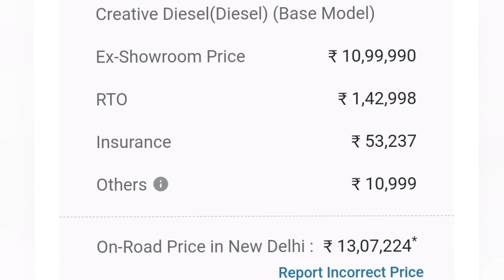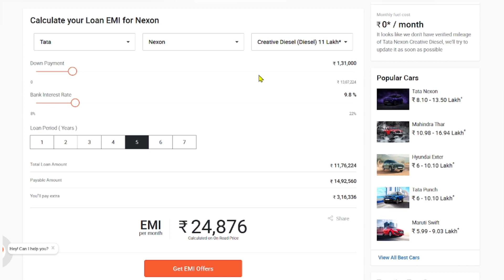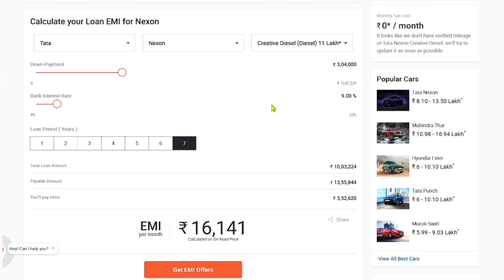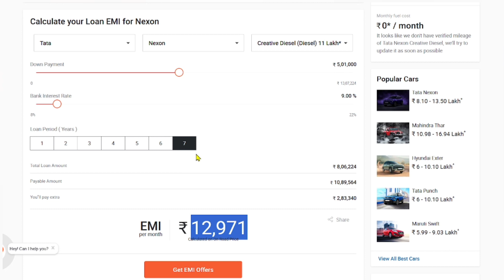Tata Nexon Emi par kaise le,tata Nexon Down payment,Tata latest model,finance,Down payment,Emi 2023